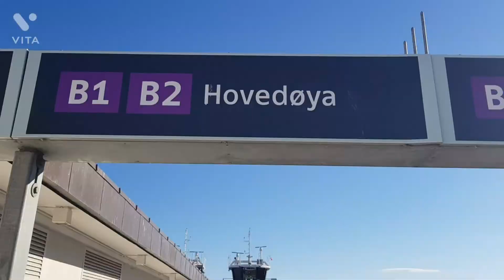Oslo City Pakistani Restaurant سمبو سہ پکوڑے نان کباب جلبی آلو کباب